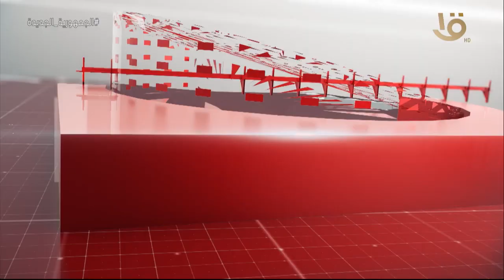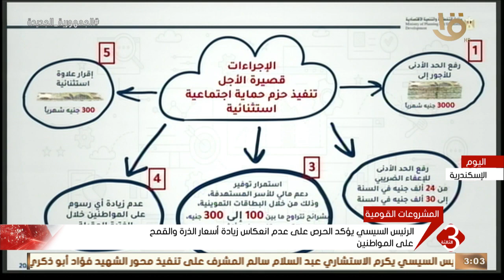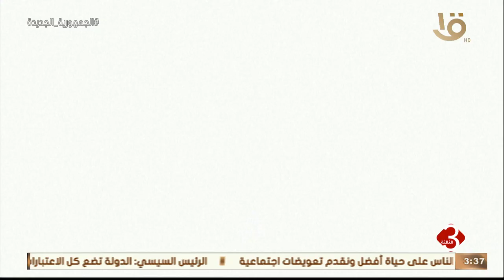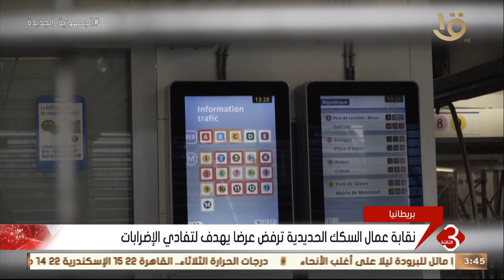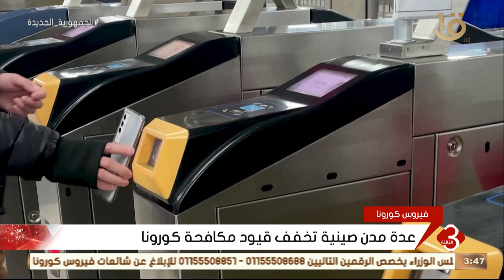نشرة الثالثة | أهم الأخبار السياسية والاقتصادية محليا وعالميا ..الحلقة الكاملة 5-12-2022